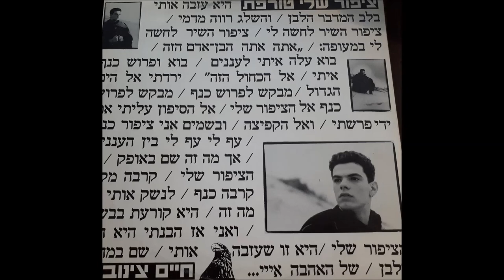נדיר -חיים צינוביץ' ("השרוף") -ציפור שלי טורפת (סינגל הבכורה)- 1987 -מעלה דודי פטימר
לראשונה ביוטיוב : השיר הראשון אי פעם שהקליט חיים צינוביץ' ("השרוף") ולא ראה אור על גבי דיסק - "ציפור שלי טורפת" שיר שהקליט צינוביץ' בשנת 1987.

מילים ולחן: חיים צינוביץ'
עיבוד:חיים צינוביץ' וטל הרצברג
הפקה מוסיקלית: טל הרצברג

*תודה מיוחדת ליובל ניב שהעביר לי את תקליט השדרים הנדיר הזה.